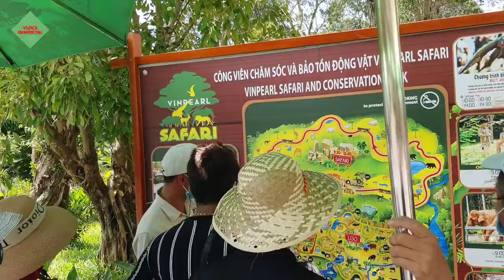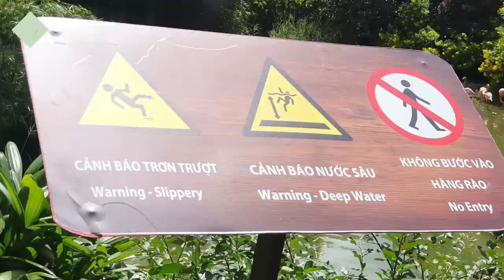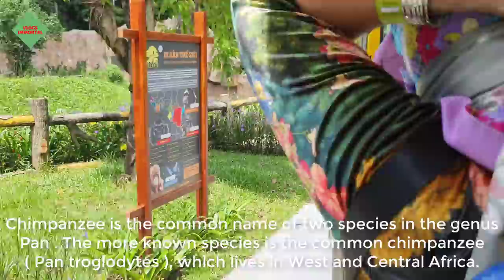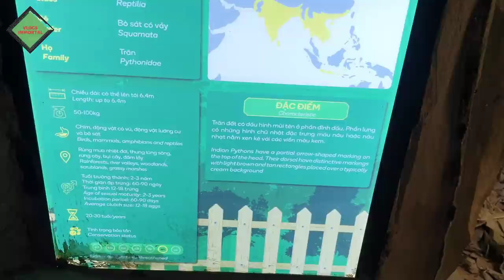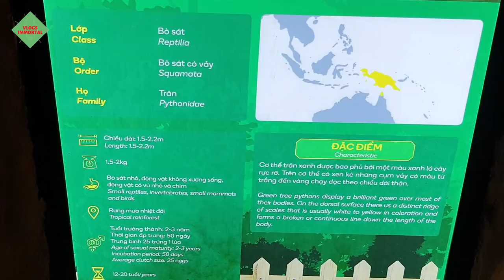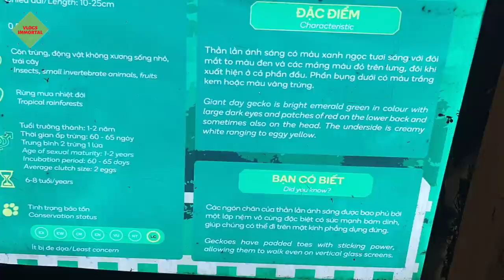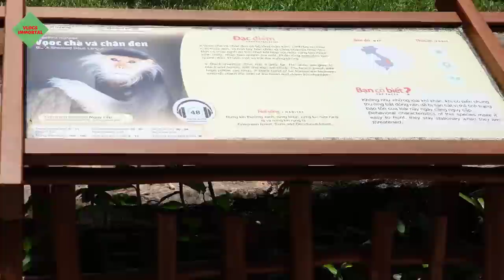Vinpearl Safari - Explore the wildlife Sanctuary - Anime show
- To contribute to conservation and restoration of biodiversity, it is necessary to participate and join hands of the community, share and spread the message of calling for wildlife protection to many others, creating a trend. and good social norms in which every Vietnamese person changes together, adopts a civilized lifestyle and acts more friendly to the natural environment and wildlife, by not eating or using and do not facilitate the illegal wildlife trade. The common voice of supporters will contribute to condemnation and boycott in order to change the wildlife eating behavior of a minority group in Vietnam.
- Wildlife conservation is the practice of protecting wild animals and their habitats. The aim of wildlife conservation is to ensure that the natural world is protected for future generations and to help mankind realize the importance of wildlife and the environment. with different humans and species on this planet .
- Many countries have government agencies and organizations dedicated to wildlife conservation, to support implementation of policies designed to protect wildlife. Many independent non-profit organizations also contribute to promoting wildlife conservation. Nowadays, wildlife conservation has become an increasingly important practice due to the negative effects of human activities on wildlife.
- Efforts to strengthen the protection of important species such as rhinos, elephants, tigers, and pangolins, in addition to directly contributing to the conservation of these species, also carry symbolic significance and motivations. conservation of all other wildlife species, contributing to the prevention of natural disasters, maintaining ecological services important to the life and socio-economic development of the human community. people, local, national and international.